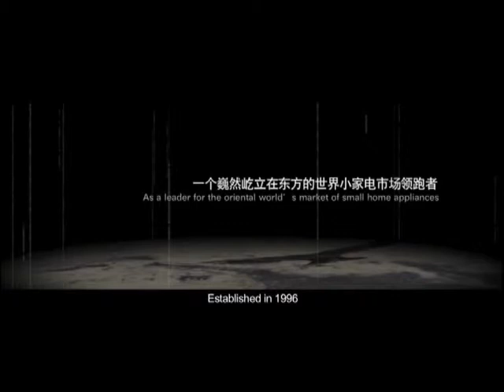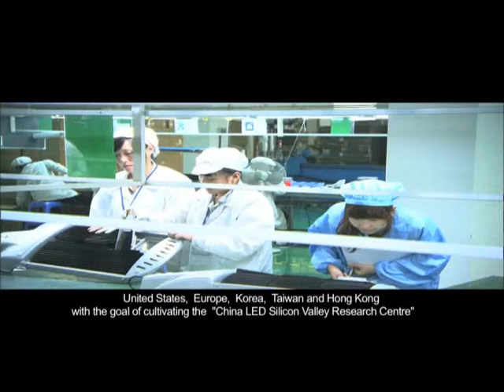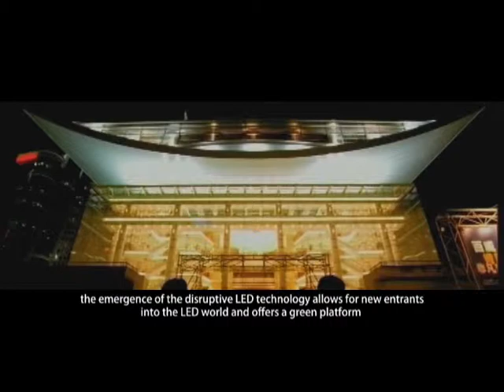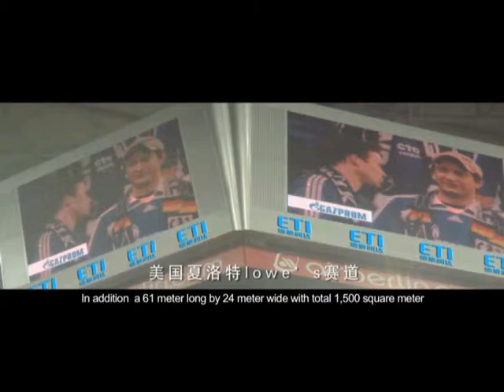ETi Solid State Lighting Inc.Story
ETi Solid State Lighting, Inc. -- A Unique Approach to LED Lighting

For some companies, the challenges associated with full vertical integration of LED manufacturing can be daunting.   At ETi Solid State Lighting, Inc. (ETi SSL), we have overcome these obstacles with a bold attitude toward LED lighting that emphasizes value in today's extremely competitive and fast-paced marketplace.

Providing the latest in LED lighting technology with a growing line of products that include LED tubes, troffers, down lights, bulbs, and lamps, we operate from our Americas headquarters in Cleveland, Ohio.  We enjoy what we do and you'll see it when you step through the doors of our office where we have proudly retrofitted the entire space with our lighting products.

But Cleveland is just the Americas front door to a formidable global organization. Elec-Tech International, Inc.